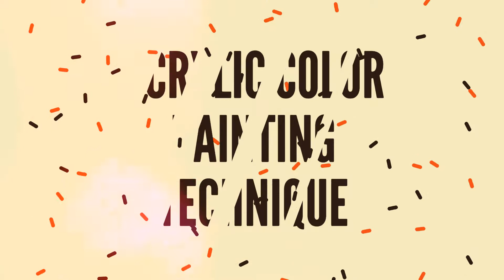colorful abstract painting/palette knife abstract painting in acrylic/project100 days /day#50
colorful abstract painting/palette knife abstract painting in acrylic/project100 days /day#50/How To Draw Abstract Painting/Abstract Painting With Acrylic Color/Demonstration.in the middle age of human life, Everyone has a secret dream deep in their heart ... they live in a dream ... some dreams day dream . some colors. I try to draw it ... thank you ... so much ...